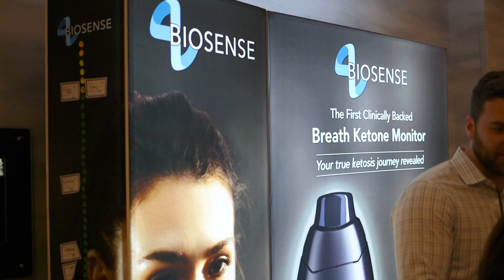Exercise on a Ketogenic Diet, Low-Carb: harmful or helpful?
Brianna Stubbs, PhD is a Ketone scientist at the Buck Institute. While at the @MetabolicHealthSummit in Long Beach last weekend, we caught up to discuss some highlights of her talk with Brendan Egan, PhD.

Show Notes

Mike owns MYOXCIENCE Nutrition. If you've tried one of our cutting-edge blends, we'd be grateful for any feedback you can leave us Amazon.